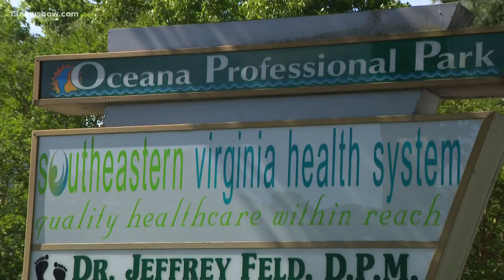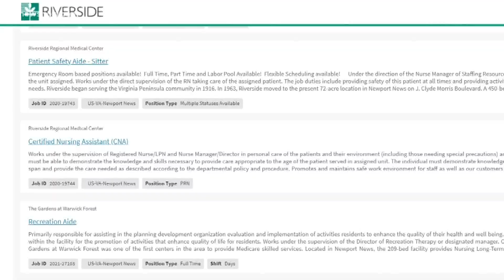Southeastern Virginia Health System Deals with Understaffing Issues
If you are looking for a job, the Southeastern Virginia Health system is hiring in a variety of positions.